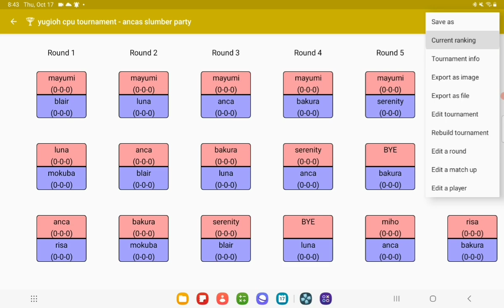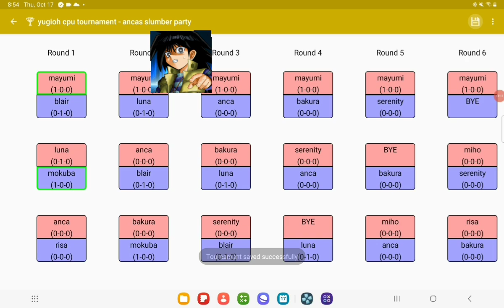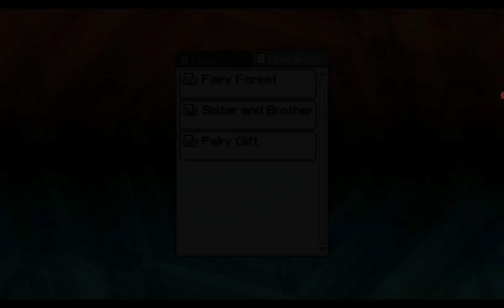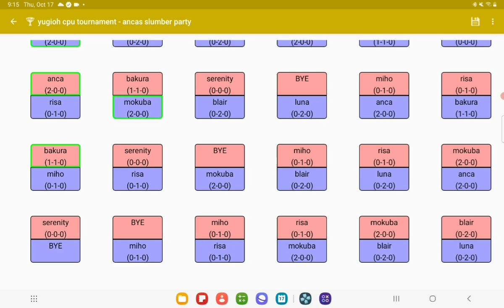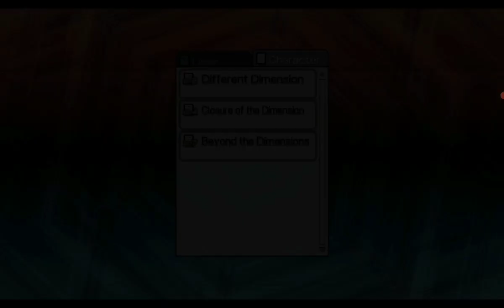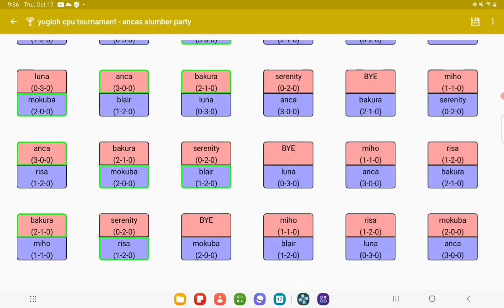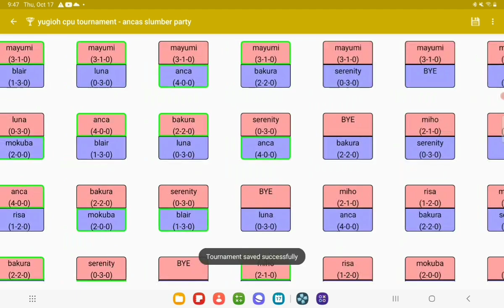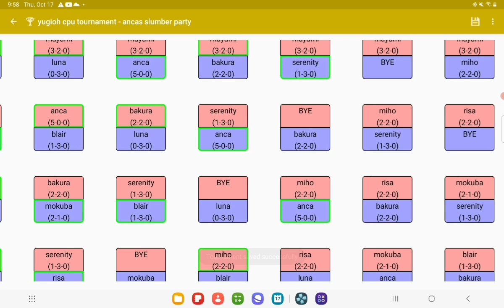Yu-Gi-Oh! CPU Tournament - Anca's Slumber Party Part 1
tournament idea suggested by serenityspidermonkey! check out the epic duels in this one when you have the time! anca the tag force character invites all her "friends" over for a sleepover at her place. somehow they get in a fight, then duels break out?!